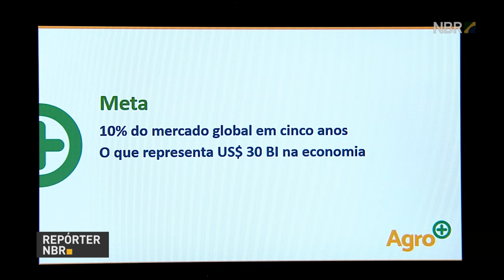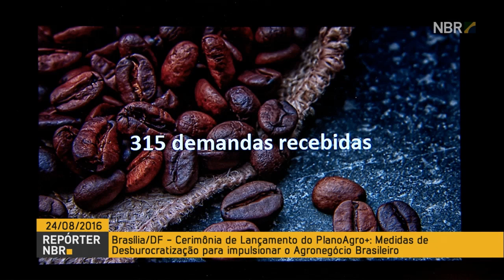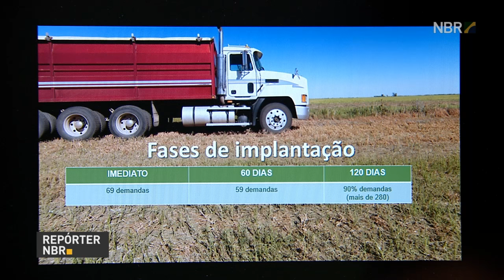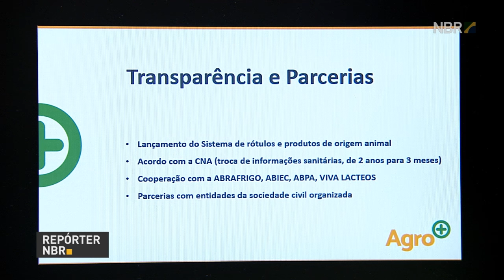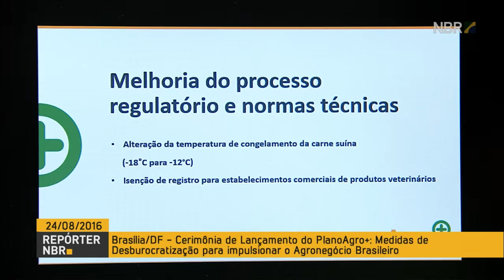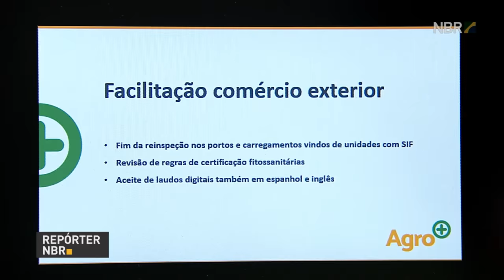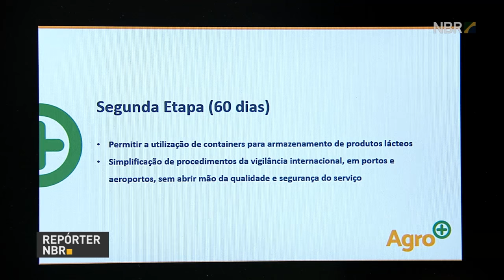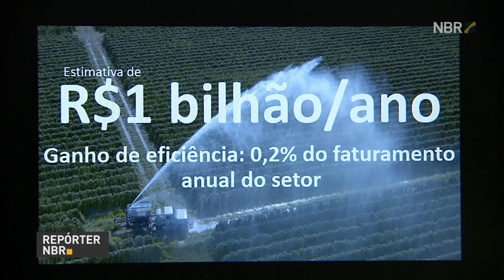Governo federal lança plano para aumentar eficiência do agronegócio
REPÓRTER NBR - 24.08.16: Nesta quarta-feira (24) o governo federal lançou o Plano Agro +, que busca aumentar a eficiência e diminuir a burocracia no agronegócio brasileiro. Evento contou com a presença do presidente em exercício Michel Temer e do ministro da Agricultura, Blairo Maggi.